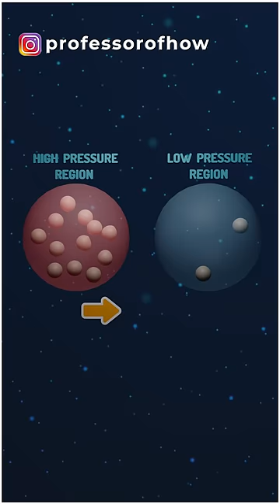Why birds fly in "V-Shape" - By Kishor Singh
You all must have seen birds flying, I mean in V shape. But I bet that non of you are aware of the amazing intelligence of the birds behind their V shape flight, let's understand this strange science with the help of 3D animation.
Double tap your screen and let's see the concept. You must have got to know in your early days that air always moves from a region of high pressure to low pressure.
As a bird flaps the wings to fly, a high-pressure zone gets created under the wings and a low-pressure zone above the wings. Now the air will move from high pressure to low pressure causing the formation of a rotating vortex.
The sense behind this vortex is that the air present just behind the bird, gets constant downwash, and the air present to its sides gets constant upwash. In simple words, birds keep on rising up. So if a bird flies in an upwash zone, it will get an extra uplift that saves a lot of energy.
This is the same reason why Jets also fly in V shape, V shape is also helpful in maintaining better Line of sight.
If you are also interested in making 3D videos, hit the link given in the pinned comment.